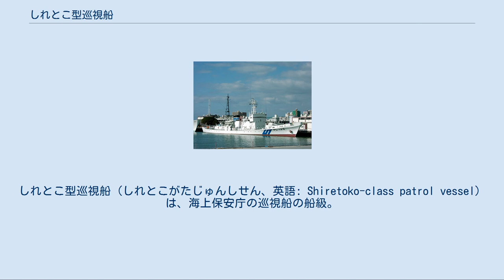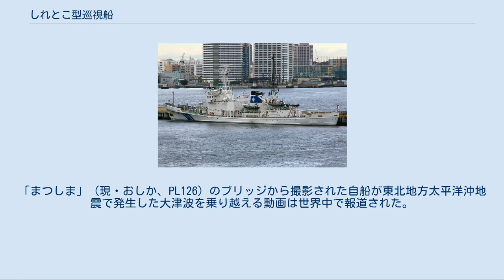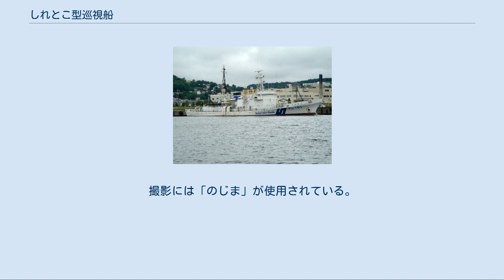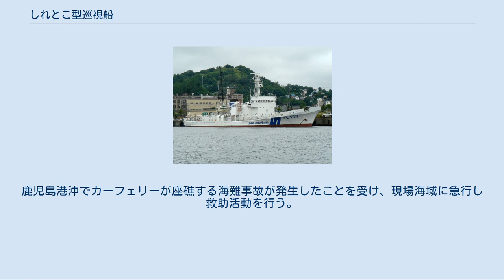しれとこ型巡視船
しれとこ型巡視船（しれとこがたじゅんしせん、英語: Shiretoko-class patrol vessel）は、海上保安庁の巡視船の船級。
分類上はPL型、船種は1,000トン型。
 新海洋秩序の確立を目指して1973年に開幕した第三次国連海洋法会議を通じて、沿岸から200カイリ以内に所在する資源の管轄権を認める排他的経済水域の概念が提唱された。
1974年の同会議第2会期において排他的経済水域概念は会議参加国間でほぼコンセンサス形成に成功し、海洋法条約第5部（第55条～第75条）に排他的経済水域制度に関する規定が設けられるにいたった。
日本では元々、海洋資源活用の観点から、領海は3海里とするよう主張してきたが、この趨勢を受けて姿勢を転換し、1977年に領海法および漁業水域に関する暫定措置法を施行、領海が沿岸から12海里に拡張されるとともに、200海里の漁業水域が設定された。
 これによって、海上保安庁の警備すべき面積は、領海だけでも4倍、漁業水域も含めると50倍に拡大した。
また1978年4月には中国漁船による尖閣諸島領海侵犯事件、また竹島周辺海域でも韓国側により日本漁船に対して退去勧告がなされるなどの事件が重なり、対応体制の確立が急務とされた。
このことから、450トン型PMの代替および大型巡視船団の早急な拡充を目的として整備されたのが本型である。
 本型は、基本的には先行するだいおう型（改2-900トン型）をもとに、凌波性や居住性の向上と装備の近代化を図ったものである。
凌波性向上のため、船首部断面は朝顔型に変更され、船首部にはナックルラインが付されるとともに、船首傾斜も強くなった。
船体は耐氷構造、吃水線付近の外板は板厚を増しているほか、船首側から全長の約30パーセントの位置まで中間肋骨を設け、船側縦通材で補強した。
居住性向上のため、減揺タンクの設置や居住区の小部屋化も図られた。
なお、厨房は船体の中央にあるが、科員用の第2公室は船尾にあるため、第2公室で食事を行う場合は、機関室か甲板を通って料理を運ぶ必要があった。
 主機関としては、単機出力3,500馬力（回転数380rpm）の4サイクル低速ディーゼルエンジンである新潟鐵工所製8MA40X、ないし富士ディーゼル製8S40Bが2基搭載された。
 建造・運用期間が長期間に渡っているため、兵装やレーダーなどの装備品には複数のバリエーションが生じている。
例えば主兵装としては、当初はボフォース 60口径40mm単装機銃が搭載されていたが、昭和53年度補正計画以降の船では新型のエリコン 90口径35mm単装機銃に変更され、初期建造船の40mm機銃は、後にJM61-M 20mm多銃身機銃に換装された。
なおコストや建造日程を圧縮するため、大型巡視船にもかかわらずOIC（Operation Information Center）室は設置されなかった。
 搭載艇としては、新開発の7メートル型高速警備救難艇が採用され、ミランダ式ダビットに収容して煙突の右舷側に搭載した。
また2000年の沖縄サミット以降、左舷側に、複合型高速艇2隻と揚降用クレーンも搭載されている。
さらに、マリンレジャーが盛んな地域が管轄に含まれる場合は、後部マスト直後に水上バイクを搭載した船もあり、搭載艇隻数は各船により異なる。
 本型は1978年から1982年にかけての4年間に28隻が建造され、てしお型巡視船やむらくも型巡視艇とほぼ同時期に各海上保安本部に配備された。
警備実施等強化巡視船などに指定された船が多い。
 「おじか」（PL105）は衝突事故により除籍された。
「まつしま」（現・おしか、PL126）のブリッジから撮影された自船が東北地方太平洋沖地震で発生した大津波を乗り越える動画は世界中で報道された。
 代替船のあそ型、ひだ型、はてるま型、くにがみ型が就役するに従い退役が進んでいたが、尖閣諸島周辺海域における中国船による領海侵入等の問題の深刻化を受け、これに対応するために従前よりも多くの巡視船が必要となり、くにがみ型の新造船が十分に揃うまでの間、本型が延命されて運用が続けられた。
その後、追加建造されたくにがみ型の就役により尖閣領海警備専従体制が完成し、本型は2016年10月21日の「かとり」（PL125）の退役をもって全船の運用を終了した。
 『海猿シリーズ』 『海猿 UMIZARU EVOLUTION』 主人公たちの乗艦として架空船「PL-100 ながれ」が登場。
撮影には「のじま」が使用されている。
 『L...